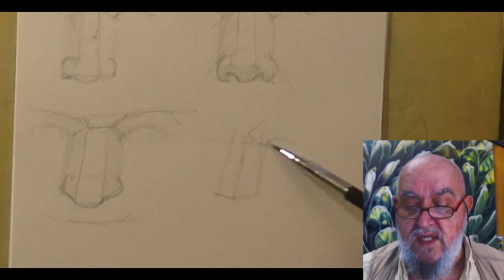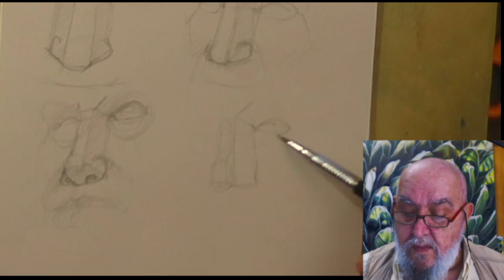[2] Ecco lo SCHEMA DEFINITIVO per disegnare un naso da QUALSIASI PUNTO DI VISTA.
La RICETTA E' SEMPLICE: provare e riprovare questi schemi Q.B. (quanto basta) se vi sembra troppo, allora potete provare e riprovare Q.S. (Quanto Serve). Chiaro no?

* Per diventare un vero NOSE SUPERHERO, allora questa è la palestra giusta